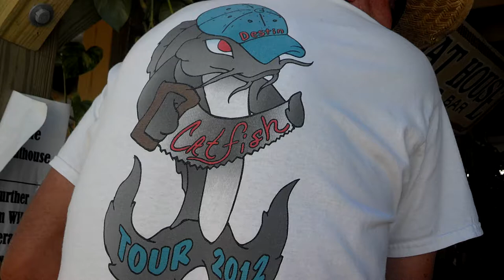Catfish The Saw Player at the Boathouse Destin Fla.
Cool Dude that i Met at the Boathouse in Destin Florida, Hope this video finds you well!